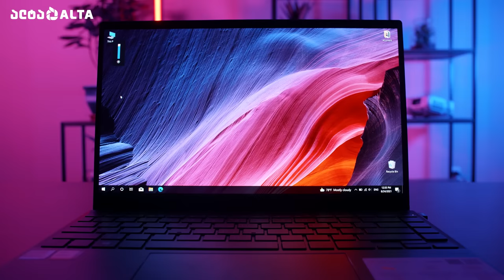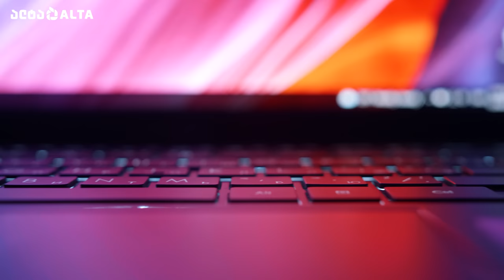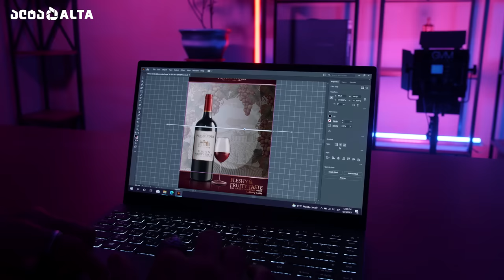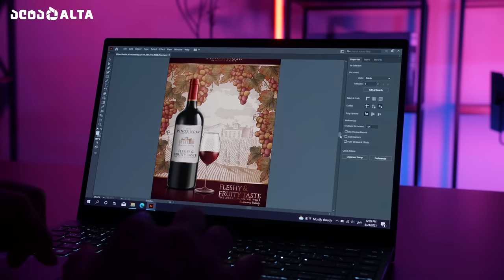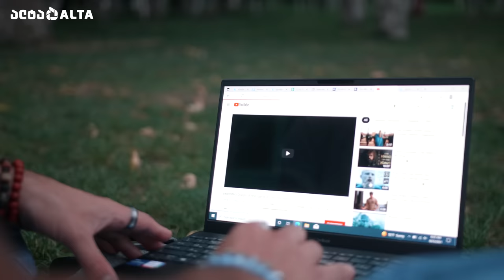Asus ZenBook UX325 OLED - საუკეთესო ეკრანის მქონე ულტრაბუქი